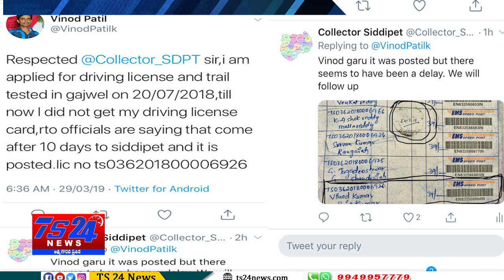TS24 News ట్విట్టర్లో స్పందించిన సిద్దిపేట జిల్లా కలెక్టర్ కృష్ణ భాస్కర్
స్పందించిన సిద్దిపేట జిల్లా కలెక్టర్ కృష్ణ భాస్కర్